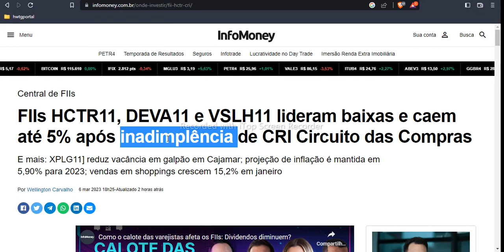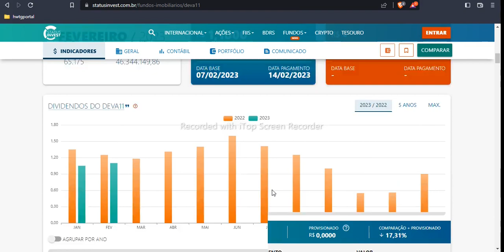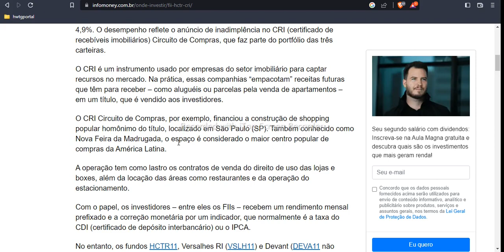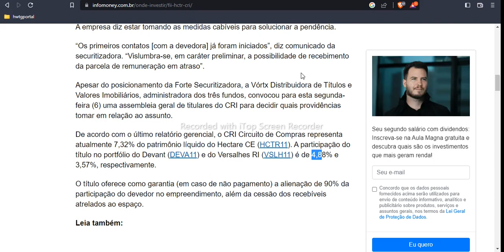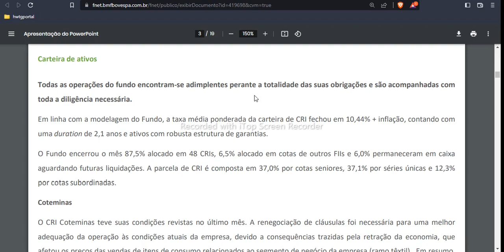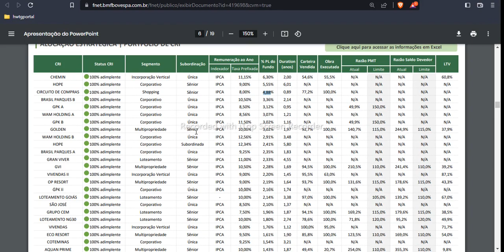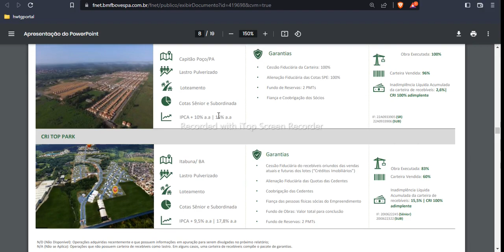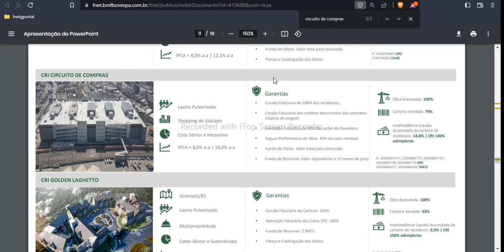DEVA11 RISCO DO PORTFÓLIO INADIMPLÊNCIA DIVIDENDOS PERSPECTIVAS 2023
Neste vídeo falo sobre o fundo imobiliário híbrido DEVA11 fii que estã sofrendo com a cotação em queda, primeiramente, pela deflação e agora, mais recentemente, com a inadimplência e reestruturação de alguns cri´s. Falo sobre os riscos do portfólio, histórico de dividendos e histórico de preços deste fundo imobiliario bastante polêmico. assista o vídeo até o final para saber se o fii deva11 vale a pena